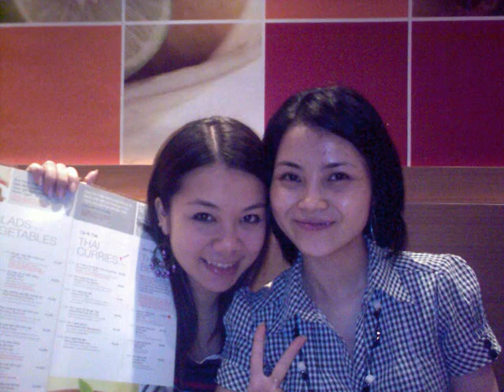sadie ha noi trung thu 09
Sadie Ha noi

Olympia sport center
So 4 Tran Hung Dao - Ha Noi